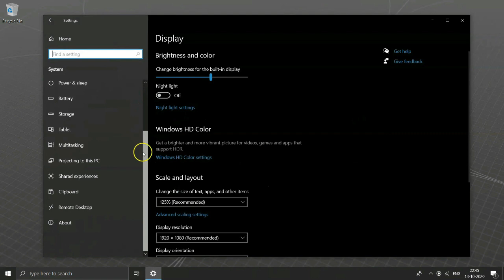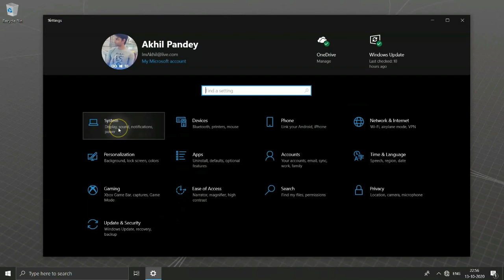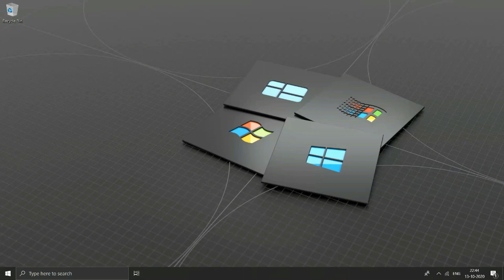How to Rollback Windows 10 October 2020 Update | Uninstall Windows Update Tutorial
How to roll back a Windows update, Having Compatibility issues with Windows 10 October 2020 Update? Uninstall Updates in minutes.

Windows 10 October 2020 Update released previous week and is gradually rolling out to public for free.

Keep in mind that you may not see the "Download and install" option on your device, as Microsoft is slowly throttling up availability over the coming weeks.

In addition, your device might have a compatibility issue for which Microsoft will apply a safeguard hold until they are confident that you will have a good update experience.

Members Special Perks Shared in Community, Check that out WMInsiders 🎉

Watch Below Windows 10 Tutorials to Get Latest Windows 10 Update, Through Various Processes 👇

➭ How To Make A Windows 10 Bootable USB Flash Drive Using Media Creation Tool for FREE ➤

Watch Above video's Have covered Many More Videos You can Watch All My Videos by Visiting Below Link 👇

Some More Tutorials from WM Originals ft Akhil Pandey 👇

➤ New Facebook Website Update: How to Enable Facebook Dark Mode | 2020 Update Public Release